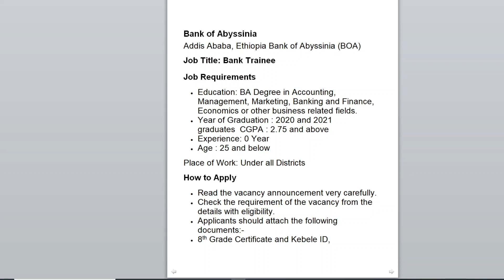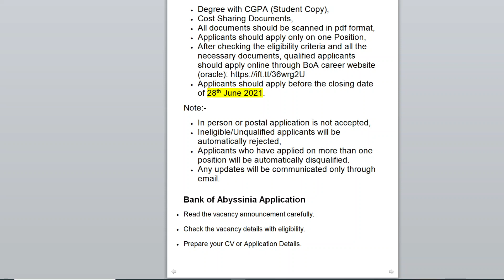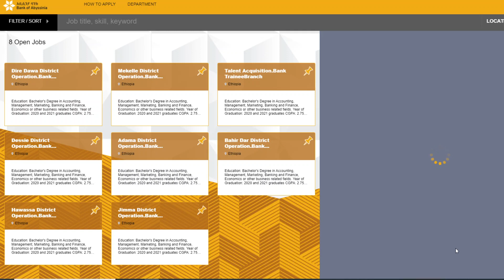አቢሲኒያ ባንክ | Bank trainee የሥራ ማስታወቂያ በዜሮ ዓመት ለሁሉም ዲስትሪክቶች | Apply online | Sewasew Tube ሰዋሰው ቲዩብ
አቢሲኒያ ባንክ Bank trainee የሥራ ማስታወቂያ በዜሮ ዓመት ለሁሉም ዲስትሪክቶች
Bank Trainee

• Read the vacancy announcement very carefully.
• Check the requirement of the vacancy from the details with eligibility.
• Applicants should attach the following documents:-
• 8th Grade Certificate and Kebele ID,
• Degree with CGPA (Student Copy),
• Cost Sharing Documents,
• All documents should be scanned in pdf format,
• Applicants should apply only on one Position,
• After checking the eligibility criteria and all the necessary documents, qualified applicants should apply online through BoA career website (oracle)
• Applicants should apply before the closing date of 28th June 2021.
Note:-
• In person or postal application is not accepted,
• Ineligible/Unqualified applicants will be automatically rejected,
• Applicants who have applied on more than one position will be automatically disqualified.
• Any updates will be communicated only through email.
Bank of Abyssinia Application
• Read the vacancy announcement carefully.
• Check the vacancy details with eligibility.
• Prepare your CV or Application Details.
• Finally, apply as instructed by the authority.